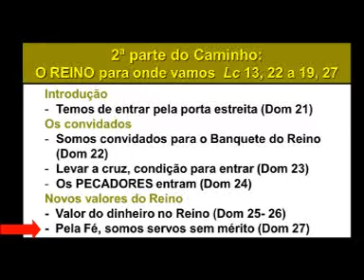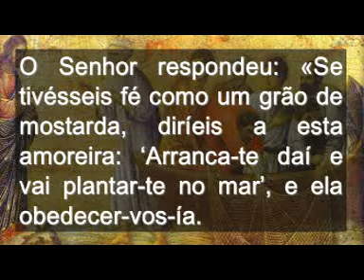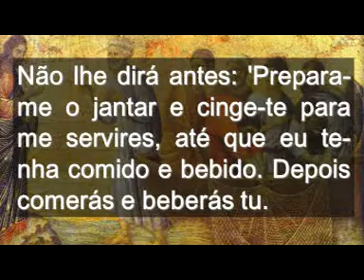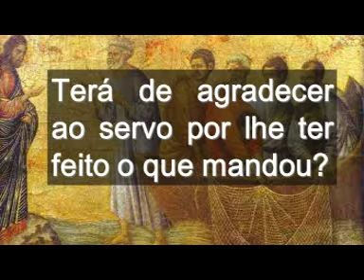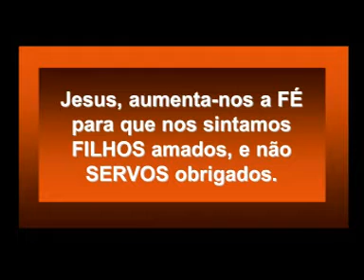Domingo 27 português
VANGELHO